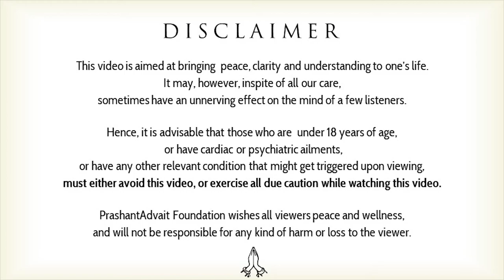What does it mean to be opinion-less? || Acharya Prashant (2017)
Video Information: Shabdyog Session, 19.3.17, Advait BodhSthal, Noida, Uttar Pradesh, India

Context:
~ How should we take opinions from others?
~ That's how we become a slave to our opinions?